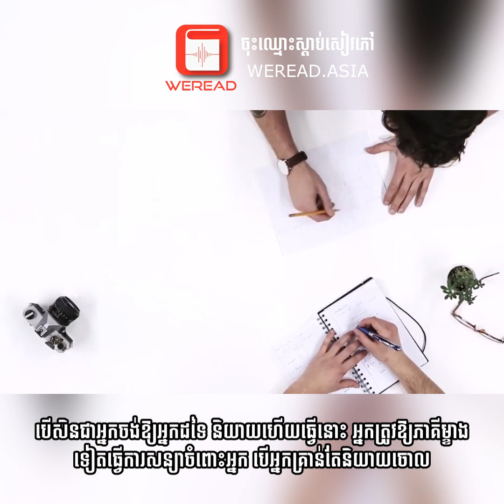រឿងតូចតាច"The Small BIG, small changes that spark BIG influence"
រឿងតូចតាច
"The Small BIG, small changes that spark BIG influence"ប្រាប់អ្នកឲ្យប្រយ័ត្នលើរឿងតូច ដែលអាចធ្វើឲ្យអ្នកខូចការធំ

រីកចំរើនជាមួយគ្នារាល់ថ្ងៃ 📚
ស្តាប់សៀវភៅមួយថ្ងៃមួយក្បាល